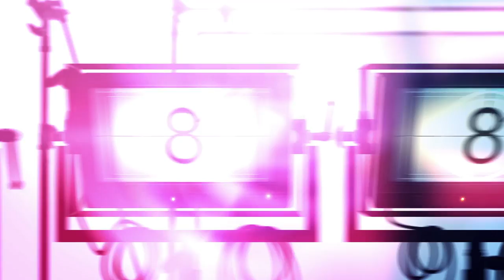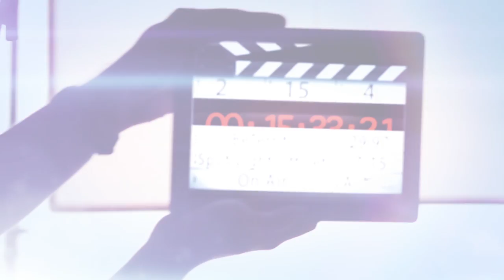Joe Letteri and Dan Lemmon Live from Red Carpet - "War for the Planet of the Apes"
Joe Letteri and Dan Lemmon talks to BeTerrific Live from the "War for the Planet of the Apes" Red Carpet!